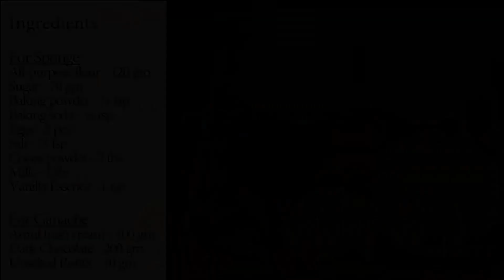How To Make Chocolate Cake at Home | Plus Recipe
Death by Chocolate cake for those chocolate lovers who would do anything for chocolate. People who are diet, strictly stay away from this death by chocolate cake recipe.  This chocolate cake recipe is with chocolate ganache and the video includes the process of making the chocolate ganache and how to cover the cake with chocolate ganache.

Keikos Cake And Pastry Friends
Pastry Recipes And Highly Addictive Exclusive Monthly Content From A True Pastry Master. check out

Yummyarts Cakes, Cookies And Candies Membership
Get Instant Access To Dozens And Dozens Of Cakes, Cookies And Candies Online Training Videos And Community. Stories, Recipes, Pictures And So Much More. This Membership Site Is A Real Winner. check out

INGREDIENTS
For Sponge
All-Purpose Flour – 120gm
Sugar – 70gm
Oil - 50ml
Eggs – 2 medium size eggs

For Ganache
Amul Fresh Cream – 100gm
Dark Chocolate – 200gm